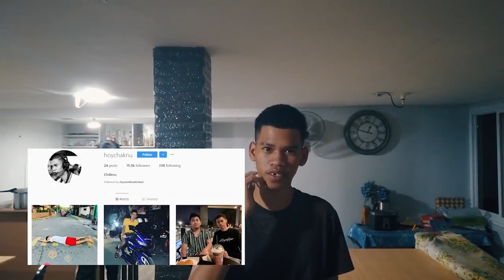DOUBLE K IS BACK! | OMEGA ESPORTS vs TNC GAME 1 HIGHLIGHTS | MPL PH S8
OMEGA ESPORTS vs TNC GAME 1 HIGHLIGHTS

Eto lang po ang official youtube channel ni Ch4knu.
Check nyo sa facebook page.

hehe